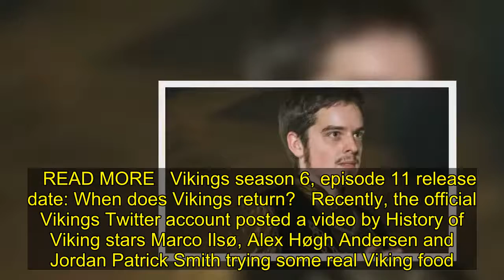Vikings: What did the Vikings eat? What was the Viking diet?